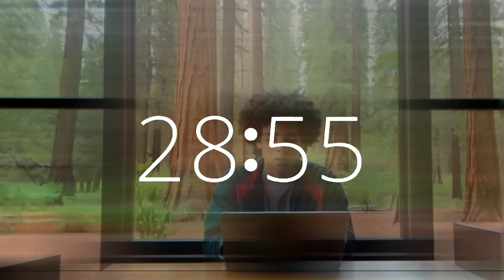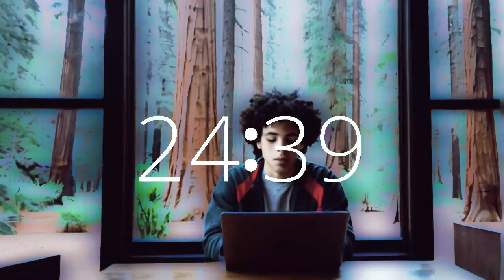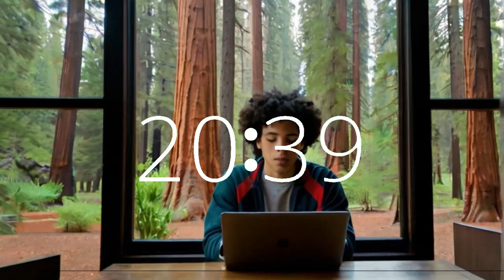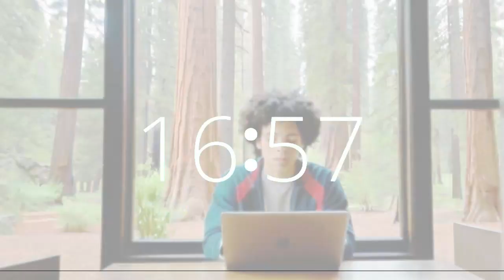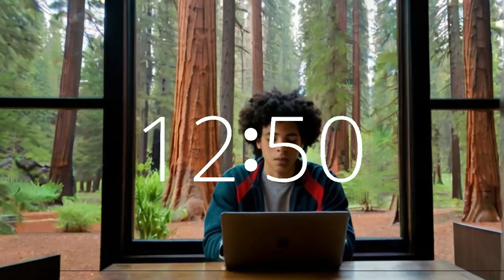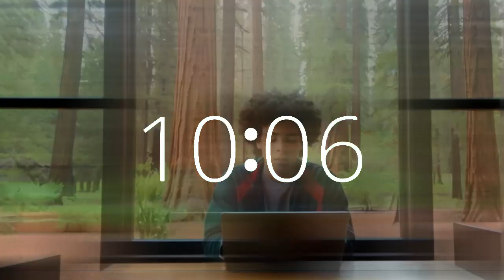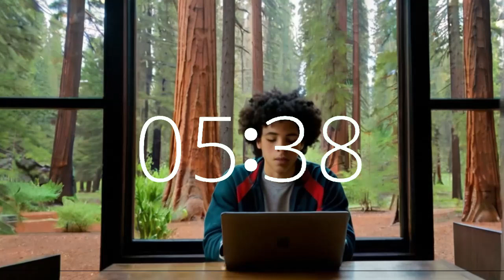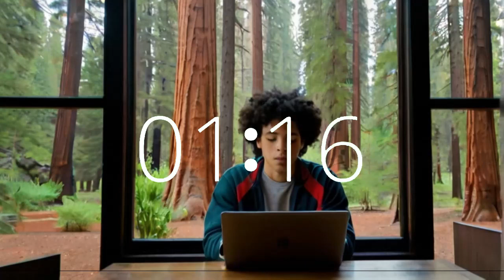29 minute timer energetic music lofi motivation productivity California redwoods